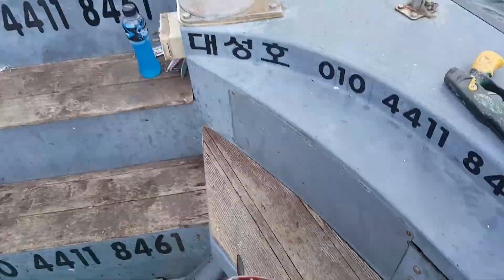포항대성호 포항낚시 대삼치랜딩모습 대삼치선상낚시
잡을때 날씨: 바람  동풍 약함 파도 0.5m~ 1m 수온27.8도 맑음 조류 b약간

2017년 8월 20일 일요일

대삼치 조황 : 큰 대삼치를 다들원해서 큰씨알 포인트 돌고있습니다.

출조원 모집합니다.
 내일  월, 화,수,목,금,토,일 대삼치 출조인원 모집중입니다.
연락부탁해요~♡

★ 한분도 출조함 ★

★★ 출조 일정 ★★

대성호 선장 HP : 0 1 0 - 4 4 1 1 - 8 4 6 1

​☎ 24시간 통화가능

★ 배로 바로오세요 배에서 승선원부작성후 출항합니다.★

★ 네비주소 ★
볼락 출조:경북 포항시 북구 흥해읍 용한리 7-21번지 항구안공중화장실옆 흰등대

[참가자미][부시리지깅][대구지깅][신항만배낚시][신항만선상낚시][신항만열기낚시][포항배낚시][포항선상낚시][포항열기낚시][포항도다리낚시][신항만대성호][왕열기][삼치지깅][루어낚시][왕볼락][동해안배낚시][열기외줄낚시][볼락][초보낚시][잡어낚시][배낚시여행][바다여행][호미곶유람][포항유람선][해상유람][죽도장][포항명소][포항가볼만한곳][방어지깅][부시리지깅][왕돌초][참우럭][왕대구][대구대한민구최대어115센티][대삼치지깅][감생이][감성돔][참치][다랑어][포항대삼치][대성루어클럽][바다루어클럽][밴드대성호]